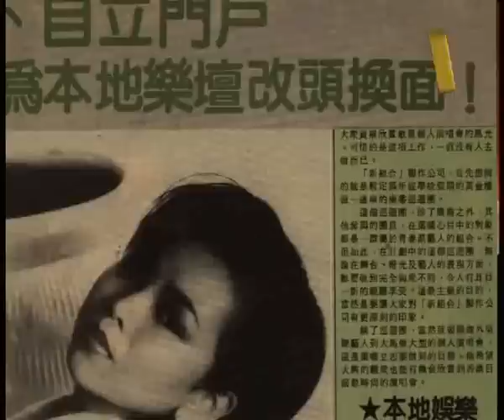名人访谈 第2集：打造名人的名人——叶啸~第3节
小学毕业后，他开始了人生中第一份工作——杂工。两年后，他发现学问与知识才能保障他的未来，所以重回校园，也更加珍惜求学的机会。就在这个时候，他培养了阅读与写作的兴趣，也开始崇拜当年文学界赫赫有名的周唤与悄凌，前者更是把他带进文化界的恩师。除了投身于文化界，他也活跃于娱乐圈，并打造了康桥、巫启贤等歌手，也积极发展本地娱乐事业。更多精彩片段请浏览：